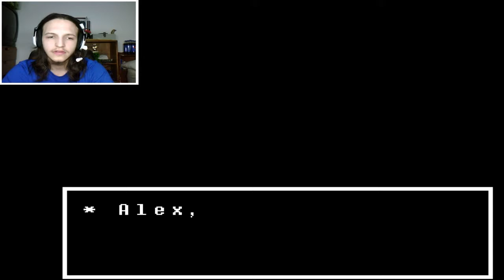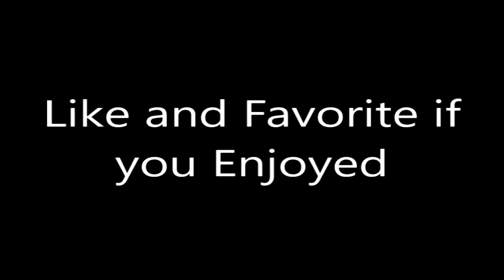Undertale - Ep. 4: I FEEL SOOO BAAAAAD! T~T